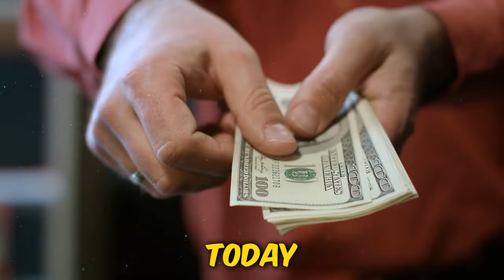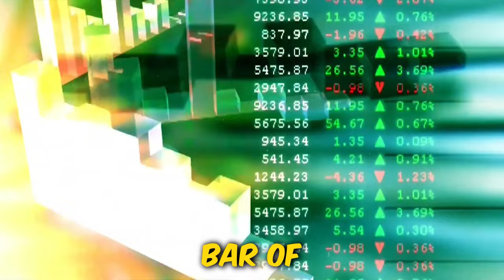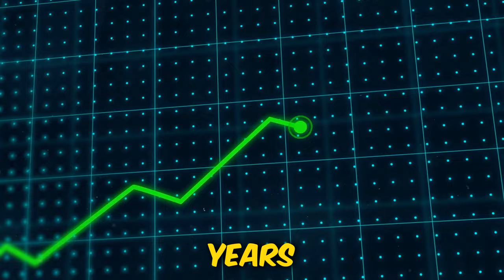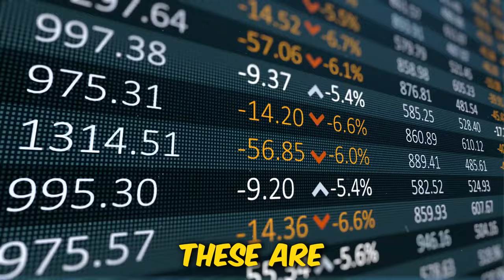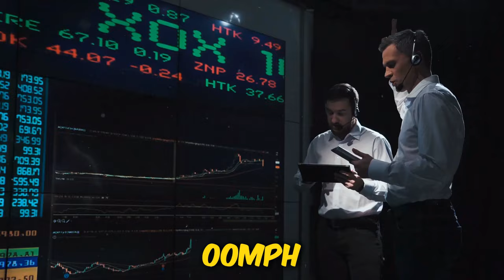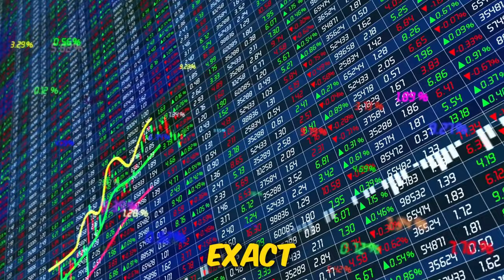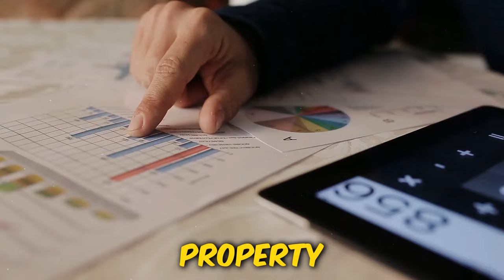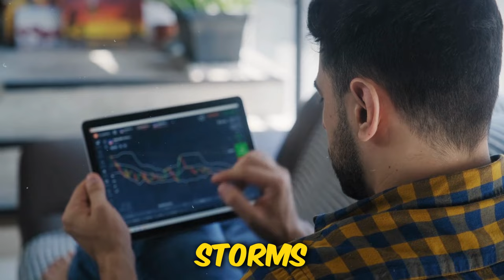Bank's Worst Nightmare | 6 Power Moves to Triple Your Savings Growth!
Dive into the world of strategic investing with our latest YouTube video, "Six Smart Asset Alternatives to Grow Your Wealth"! In this must-watch guide, we uncover six potent investments that could shield and multiply your wealth beyond the traditional savings account. From the lustrous allure of precious metals to the enduring strength of industrial commodities, the steadfast security of safe haven currencies, and the robust backing of sovereign bonds, we've got your financial growth covered. Discover the compelling potential of value stocks and mutual funds, alongside the timeless value of land and real estate investments. Plus, we take a unique peek into the lucrative world of collectibles. Whether you're aiming to beat inflation, seeking stable growth, or building a legacy, this video is your first step towards a more secure financial future. Join us now and transform your approach to wealth accumulation!